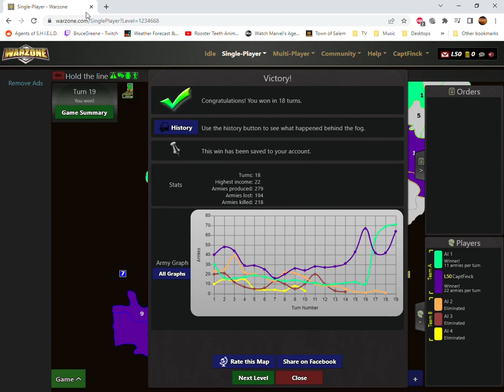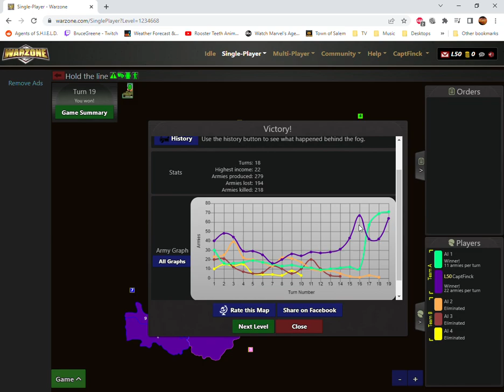Warzone #95 Hold the Line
Warzone #95 Hold the Line, 18 Moves